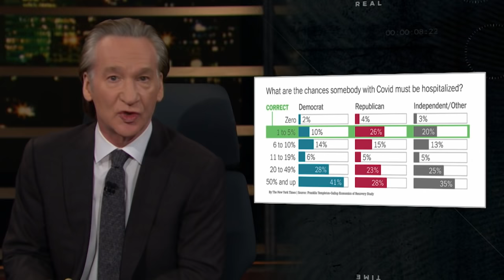New Rule: Give It to Me Straight, Doc | Real Time with Bill Maher (HBO)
Bill calls on the medical establishment, media, and politicians to cut the spin and stick to the facts about public health threats.

It's HBO.